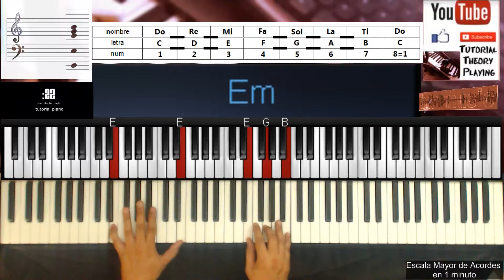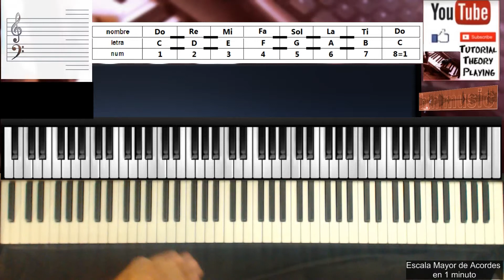practica escala Mayor de C en 1 minuto | practice in 1 minute the C Major Scale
practica escala Mayor de C en 1 minuto
practice in 1 minute the C Major Scale